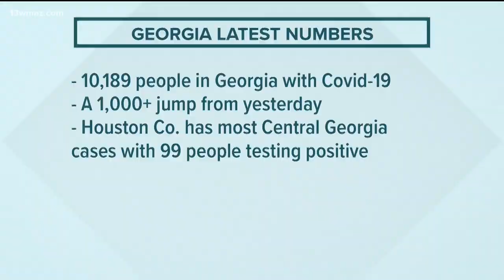Daybreak Macon needs volunteers to help homeless during COVID-19 outbreak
As the coronavirus pandemic continues, resources for those without homes are even more critical.

13WMAZ News is the #1 station for news and weather in the Central Georgia area, serving people in Dublin, Macon, Milledgeville and Warner Robins.